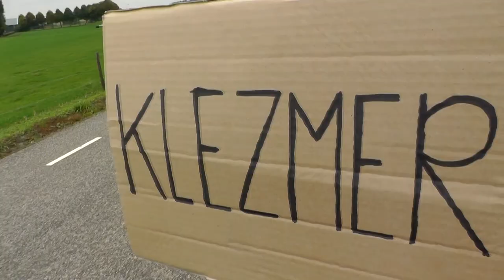Promo Klezmerconcert (A Compass to Klezmer)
A COMPASS TO KLEZMER
Een muzikale rondreis op zoek naar de roots van de klezmermuziek

Fanfare Orkest D.E.S. & Klezmerorkest Di Gojim
9 november 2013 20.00 - zaal 'de Vriendenkring'
Entree: €2,00 p.p.

Het fanfare orkest van D.E.S. heeft voor het komende najaar een nieuwe uitdaging. Op 9 november geven zij een uitvoering in samenwerking met klezmer orkest  Di Gojim. Tijdens de uitvoering 'A Compass to klezmer' zullen beide orkesten uitvoerig aan bod komen. D.E.S. opent de avond met een gevarieerd programma waarbij we aan de hand van een muzikaal compas op zoek zullen gaan naar de klezmer muziek. Vervolgens zal Di Gojim een deel van hun succesvolle theaterprogramma vertolken waarna beide orkesten gezamenlijk naar een grande finale zullen toewerken. Kortom, een avond top amusement met internationale allure en dat bij u om de hoek.

Muziekvereniging D.E.S. is dit jaar 115 jaar oud, maar nog jong in zijn doen en laten. De Leuthse vereniging staat bekend om zijn goede en ontspannen sfeer, gaat met haar tijd mee en heeft dan ook een stevig fundament in de gemeenschap. D.E.S. heeft een eigen jeugdopleiding, jeugdorkest, een slagwerkorkest dat een eigentijdse samba of moderne percussie instrumenten niet  schuwt en een orkest met fanfare bezetting dat zijn mannetje staat voor zowel eigentijdse concertwerken als lichte muziek.  Een moderne muziekvereniging biedt tegenwoordig veel meer dan het bij de meeste mensen bekende imago van marsmuziek op straat. Naast muziekles voor de jeugdleden zijn er samenspeelgroepen, specifieke jeugdoptredens, uitjes en kamp ter ontspanning. Ook bij de volwassen is men een aantal jaren terug een nieuwe weg ingeslagen. Actieve deelname aan concoursen, uitwisselingen en specifieke themaconcerten houden de leden scherp en vermaken het publiek iedere keer opnieuw. De opmerking 'Ik wist niet dat zoiets leuks/moois mogelijk was' wordt dan ook veel gehoord.

Di Gojim is een Nederlandse muziektheatergroep. De groep is opgericht in 1988 door onder andere Jaap Mulder en componist Sjaak van der Reijden. Zes enthousiaste jonge musici verdiepten zich in de toen nog onbekende Jiddische klezmermuziek. Deze muziek is een mix van Oost-Europese volksmuziekstijlen, zigeunermuziek en Joodse muziek. Verdriet, vreugde en humor tekenen de liederen en dansen en nooit zonder een humoristische kwinkslag. Klezmermuziek heeft zich in alle tijden en op alle plaatsen gevormd naar de omgeving waarin ze werd gespeeld. Zo namen zij melodieën en stijlen uit andere culturen over en verwerkten dit in hun eigen muziek. Met de emigratie naar Amerika veranderde ook de muziek. Meer "jazzy" elementen, circusmuziek en showstijlen werden een onderdeel van het repertoire van de klezmer muzikant. Di Gojim maakte zich niet alleen deze stijl eigen, maar creëerde geheel in de geest van de klezmer een eigen variant. Schrijvers als Ivo de Wijs, Robert Long en Herman Pieter de Boer lieten zich inspireren door de Jiddische en Oost-Europese volksmuziek. Zo ontstond er een nieuwe vorm van klezmer, eigentijds en minder gedrenkt in nostalgie. Met deze nieuwe cross-over bestormt Di Gojim al 25 jaar succesvol de internationale theaters.

Muziek: Di Gojim - Moskou-Odessa